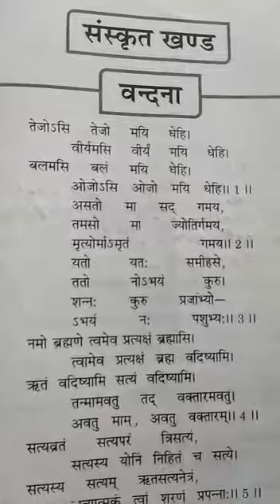shashi mam ji hindi sdrd inter collage vandana